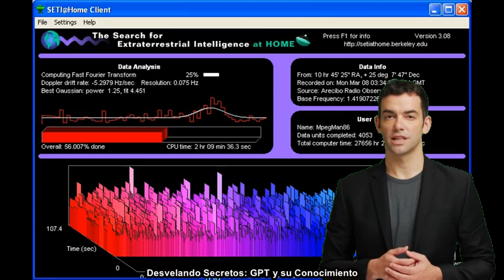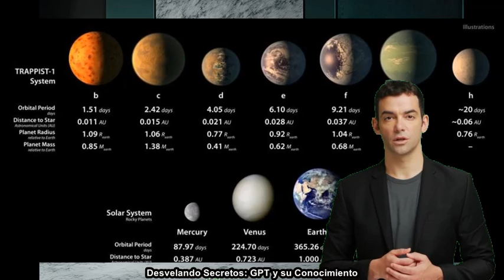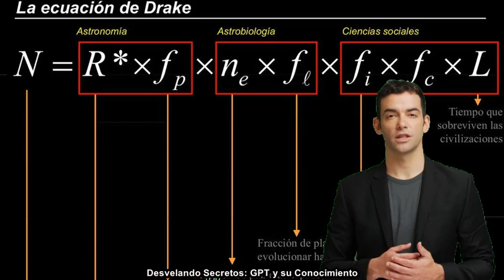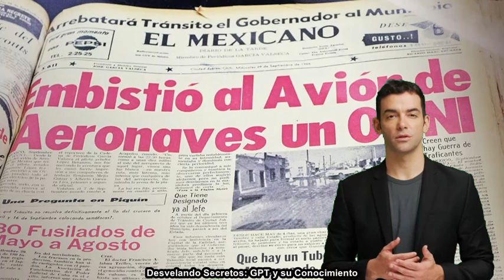🌌👽 La Búsqueda de Vida Extraterrestre ¿Estamos Solos en el Universo?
Bienvenidos a "Desvelando Secretos: GPT y su Conocimiento", el canal donde nos embarcamos en una apasionante travesía por las preguntas más inquietantes, las teorías más provocadoras y los secretos mejor guardados del mundo y más allá. Utilizando el conocimiento respaldado por la ciencia y la tecnología más avanzada, nos proponemos descifrar los misterios que han cautivado a la humanidad durante siglos.

Sumario del Video
Introducción a la Búsqueda de Vida Extraterrestre
Comenzaremos con una introducción al apasionante campo de la astrobiología, donde la ciencia se encuentra con la imaginación para explorar posibilidades más allá de nuestra comprensión actual.

El Proyecto SETI y sus Implicaciones
Descubre cómo el Proyecto SETI (Búsqueda de Inteligencia Extraterrestre) está utilizando radiotelescopios para escuchar señales de inteligencias extraterrestres y qué implicaciones podría tener un descubrimiento de esta magnitud.

Exoplanetas: Los Nuevos Horizontes
Hablaremos sobre los exoplanetas, esos mundos fascinantes fuera de nuestro sistema solar, y cómo los astrónomos están utilizándolos para buscar signos de vida.

Vida Microbiana en el Sistema Solar
De Marte a las lunas de Júpiter y Saturno, examinamos las posibilidades de vida microbiana en nuestro propio vecindario galáctico.

La Ecuación de Drake Explicada
Desglosaremos la famosa Ecuación de Drake, que estima el número de civilizaciones avanzadas en la galaxia, y discutiremos su relevancia y limitaciones.

Encuentros Cercanos: Avistamientos y Controversias
Adentrémonos en el controvertido tema de los avistamientos de OVNIs y cómo estos encuentros cercanos se entrelazan con la búsqueda científica de vida extraterrestre.

Fermi Paradox: ¿Dónde Están Todos?
Exploraremos el Paradoja de Fermi: Si hay tantas posibilidades de vida inteligente en la galaxia, ¿por qué no hemos tenido contacto con ellas?

Impacto Cultural y Religioso de Encontrar Vida Extraterrestre
Discutiremos las enormes ramificaciones culturales y religiosas que podría tener el hallazgo de vida más allá de la Tierra.

Tecnologías Emergentes en la Búsqueda
Nos adentraremos en las últimas tecnologías que están redefiniendo la manera en que buscamos vida fuera de nuestro planeta.

Qué Significaría para la Humanidad
Consideraremos las implicaciones filosóficas, científicas y éticas de encontrar vida extraterrestre y cómo cambiaría nuestra percepción del universo y de nosotros mismos.

Conspiraciones y Desinformación
Por último, abordaremos las teorías de conspiración y la desinformación que rodean a este tema, y te brindaremos las fuentes más fiables para un estudio serio y riguroso del fenómeno.

Así que si te apasiona el universo, si te preguntas sobre el lugar de la humanidad en el cosmos, o simplemente te intriga el gran misterio de si estamos solos o no, este es el video que has estado esperando.